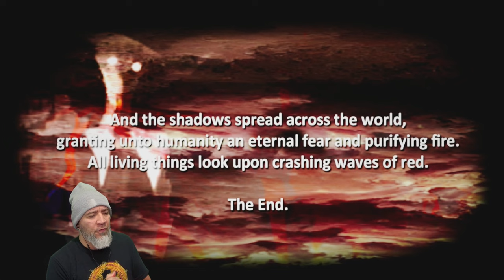Horror Game The Shadow over Route 80 Gameplay Review With Commentary Walkthrough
New PC Horror Gameplay.  Somewhere, deep in the American wheat belt...

Somewhere, deep in the American wheat belt, a shadow looms.
Are you sure you're alone?

A short 10-15 minute horror game with multiple endings.

YouTube.com/@PapiGrayBeardRetro